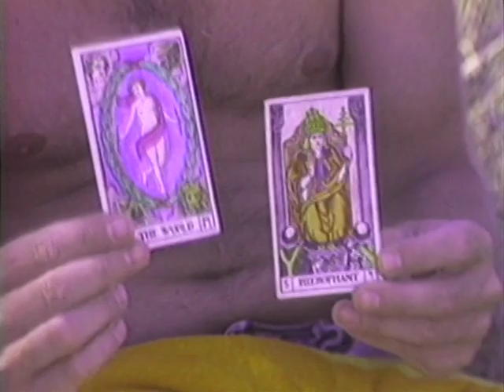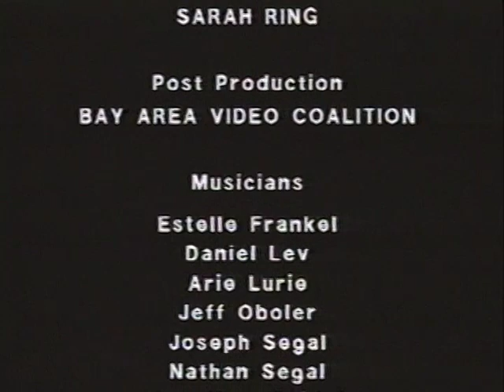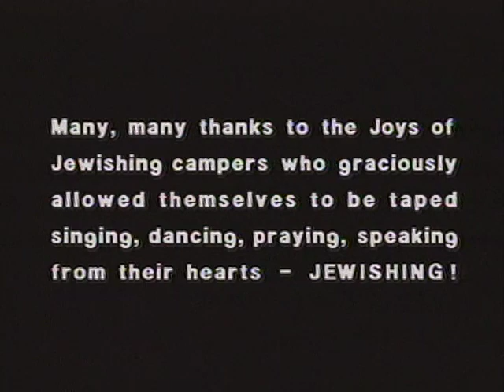JOYS OF JEWISHING - documentary by Sarah Leah Grafstein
“The Joys of Jewishing” summer camp was organized by Rabbi Hanan Sills in August 1977.  It became an annual summer camp, supported by the Aquarian Minyan of Berkeley through the mid-80s.
Combining Torah study with the experiential style of the Aquarian Minyan and the joy of the House of Love and Prayer, Rabbi Hanan created this kibbutz experience in Mendocino County, California.
Participants experienced Jewish music, dance, prayer and study and enjoyed an opportunity to discover new ways to bring Judaism into their lives.

This 28-minute documentary captures the essence of this landmark event. Taped over three summers, this extraordinary selection of images, music and personal stories captures the depth and vision of a vibrant, renewed Jewish way of life.
The sincerity and vulnerability of the participants will move and inspire viewers as they discover their Jewish roots and explore ways of integrating new perspectives into their daily practice.
You are invited to witness the tapestry of their inner songs, visions and dreams.

Rabbi Hanan Sills has served the Jewish community as a Navy Chaplain, congregational rabbi, professor, Hillel director and circuit-riding rabbi. He has a strong interest in music and storytelling and holds a Ph.D. in Humanistic and Transpersonal Psychology and Religious Thought.  A long time activist for peace and social justice, Rabbi Sills believes strongly in the unity of all humanity. His current mission of  Ad-Olam-Synagogue Without Walls is "nothing less than the mitzvah of reviving the home as the center of Jewish life, which it was for millennia.”